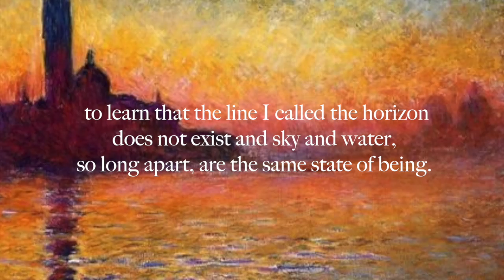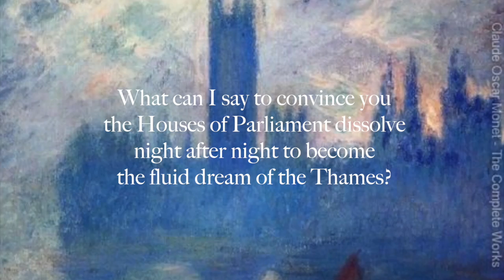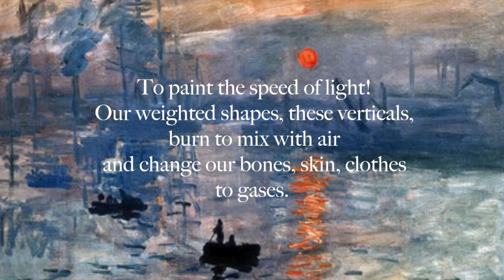Monet Refuses the Operation w/ words on the screen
Lisel Mueller poem with the words on the screen.